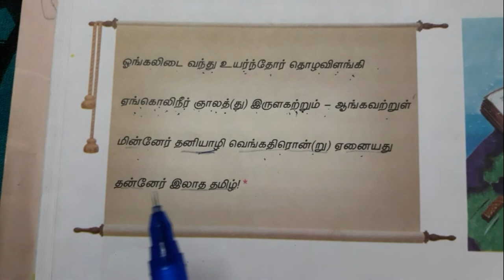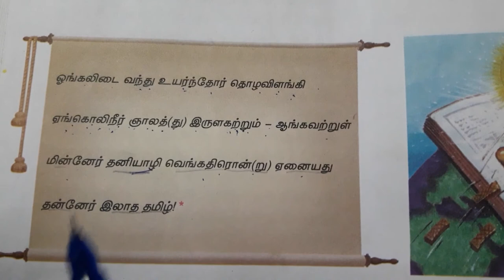பனிரெண்டாம் வகுப்பு | இயல் - 1 | செய்யுள் | தன்னேர் இலாத தமிழ்